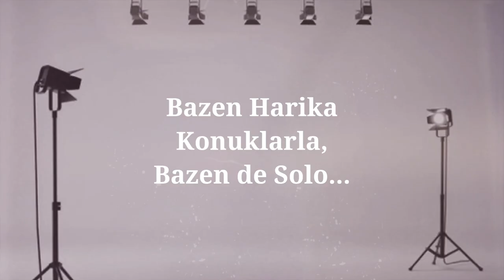Neden Podcast Yapmalısın?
Podcast yayınlamak benim hayatımı değiştirdi. Sizinkini de değiştirebilir. Bu bölümde neden podcast yapmanız gerektiğini, size ne gibi faydalar sunacağını ve nasıl para kazandıracağını anlatıyorum. Beni dinledikten sonra sizin de podcast yapmak hevesiyle yola çıkacağınıza eminim.

Bize Ulaşmak İsterseniz...